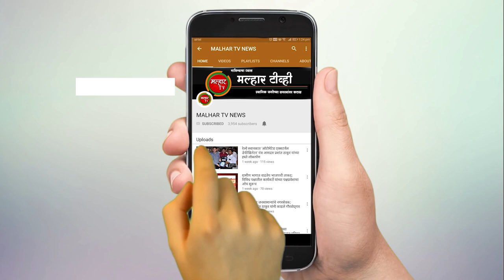शेकापचे पनवेल शहर लाल ब्रिगेड अध्यक्ष संतोष सुतार भाजप मध्ये दाखल !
आमदार प्रशांत ठाकूर यांची प्रमुख उपस्थिती !